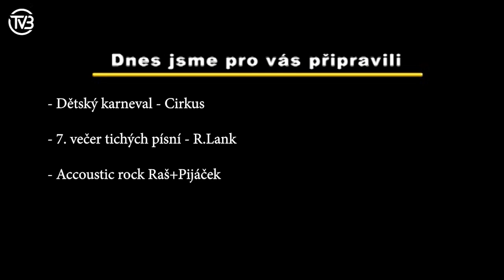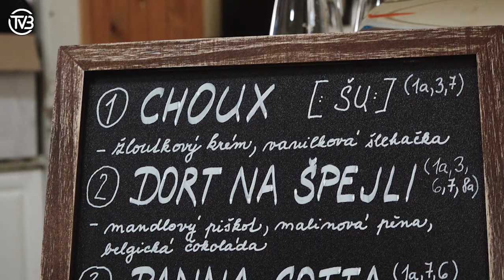Dětský karneval - Cirkus, 7. večer tichých písní - R.Lank, Accoustic Rock - Raš+Pijáček